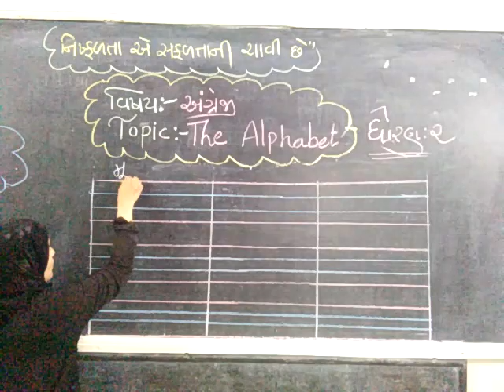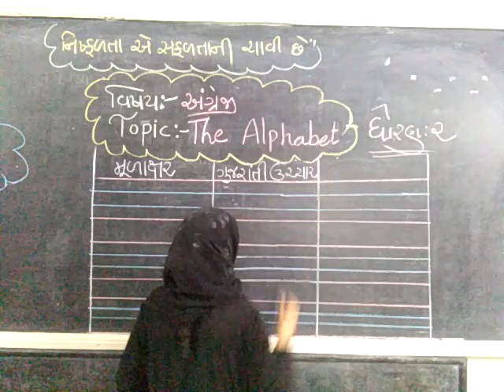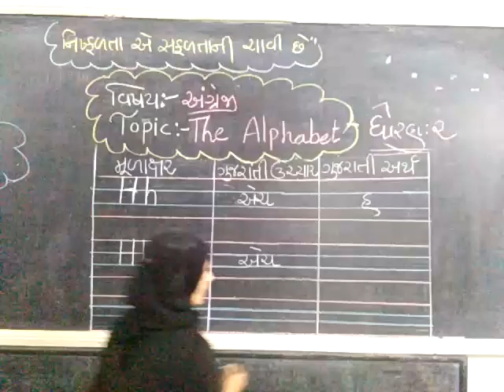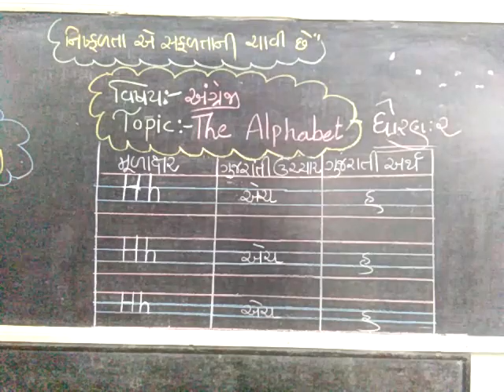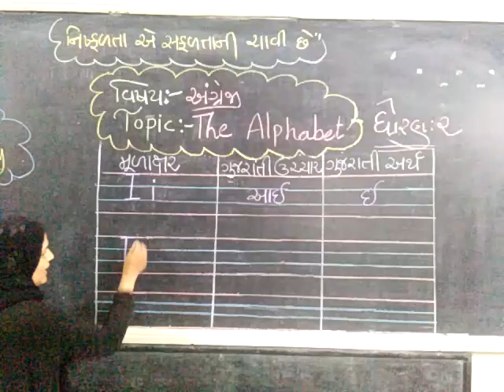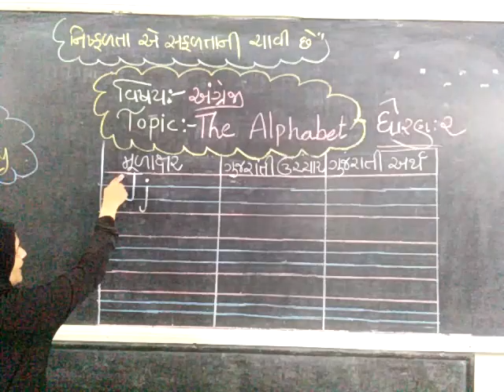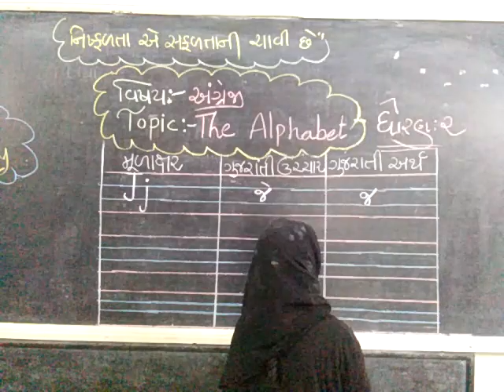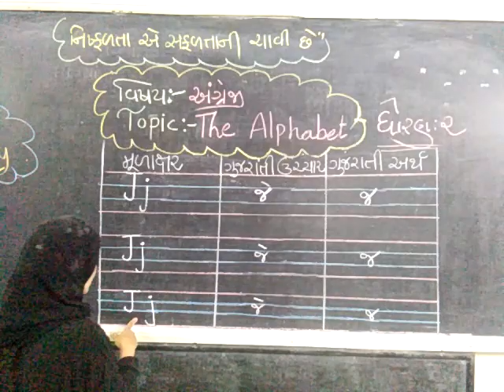JKMBPS ધોરણ - ૨ અંગ્રેજી (The Alphabet)